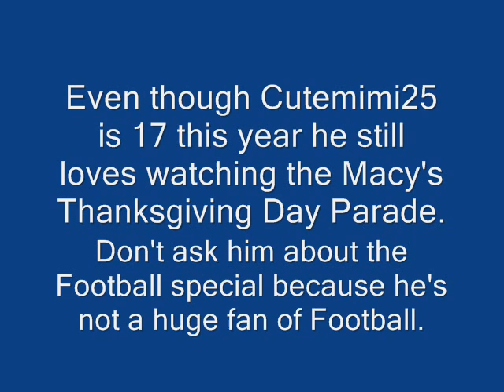Dawn wishes everyone a Happy Thanksgiving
Somehow Dawn from Pokemon Diamond and Pearl got a hold of making a Thanksgiving special for my channel.